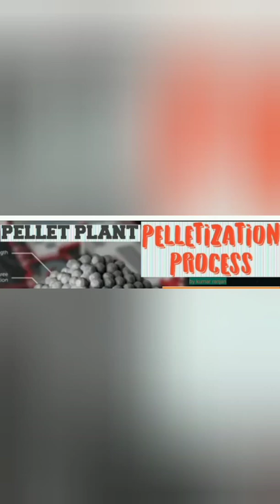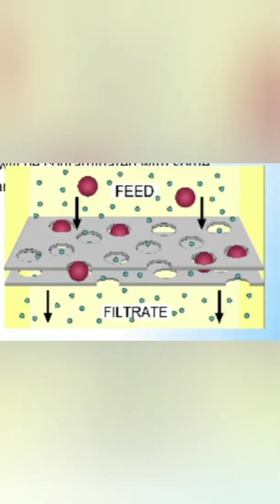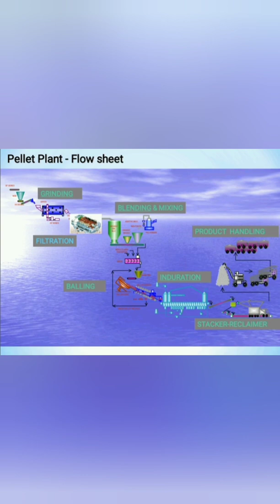Pellet Plant//Pelletizing Process#mechanical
Pelletizing  Process